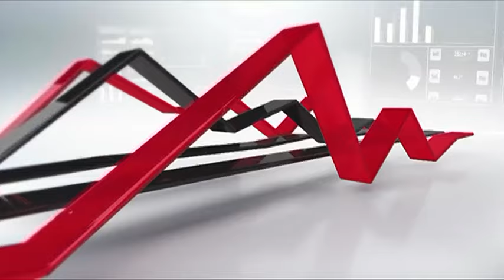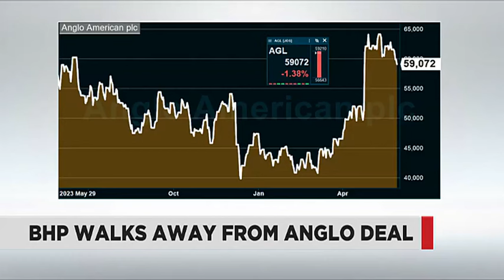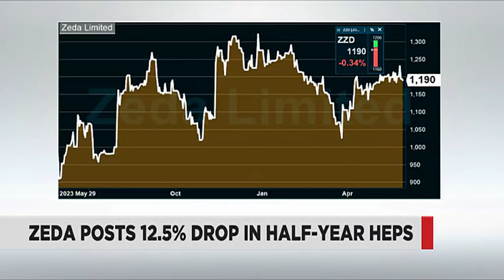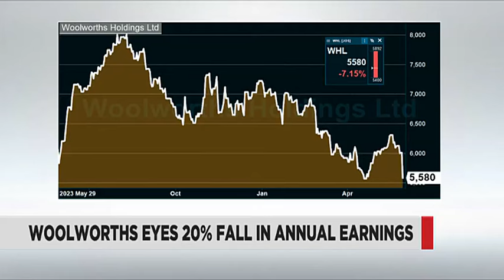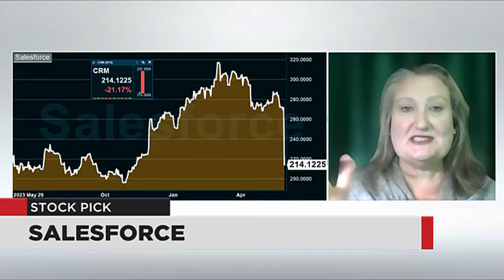Market Report - 30 May 2024 | The Close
Caroline Cremen from Adviceworx joins Business Day TV for a broader look at the day's market movers